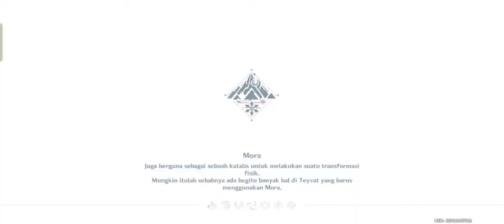ngumpulin primogem buat simeru || Target archon dendro || Genshin impact